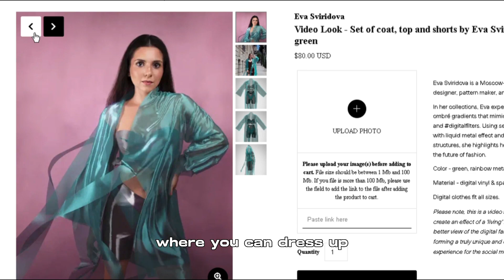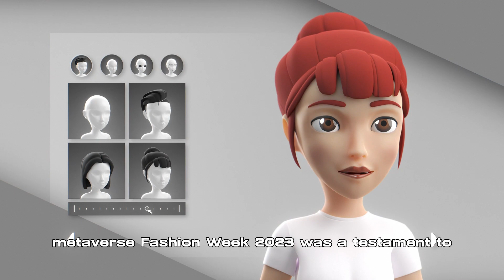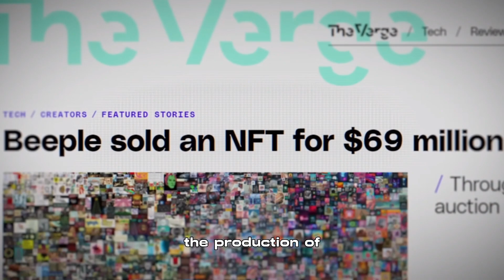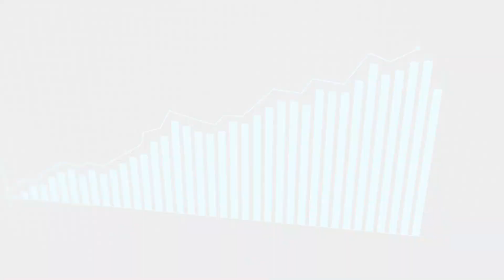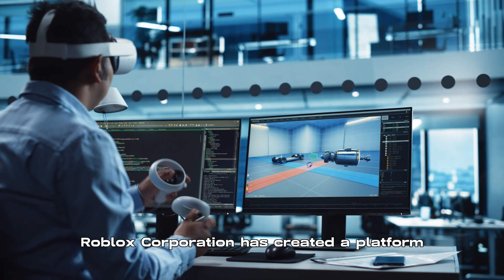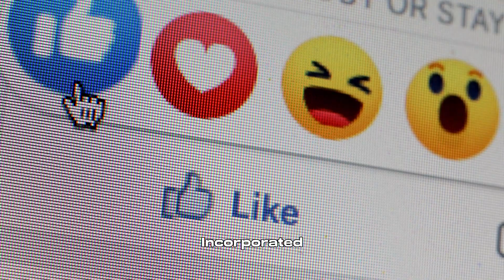Metaverse In Fashion, Gaming, and Beyond | Explained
Exploring the Metaverse: A Deep Dive into Fashion, Gaming, and Beyond"

Join us as we journey into the Metaverse, the rapidly evolving convergence of digital and physical worlds that's reshaping industries from fashion to gaming and beyond. In this 15-minute video, we delve into the latest trends, technologies, and transformations defining the Metaverse landscape.

We start with a look at how the Metaverse has grown out of gaming, where players already spend over $100 billion a year on virtual goods. We explore how gaming has become the world's leading form of entertainment, with a special focus on the rise of virtual fashion and the impact of NFTs.

Next, we turn our attention to the fashion industry's foray into the Metaverse. From virtual fashion shows to digital twins of real-life purchases, we examine how screen ware is becoming the new streetwear and why this is a game-changer for the industry.

We also delve into the world of NFTs, the unique, certified digital assets that are becoming the couture of the Metaverse. We discuss the soaring demand for these digital assets, their environmental impact, and how they're facilitating the expression of multiple selves in a virtual world.

Finally, we take a deep dive into the Metaverse gaming industry, exploring its astonishing growth, the technologies driving it, and the companies leading the way. We also discuss the challenges and opportunities facing developers and players in this exciting new frontier.

Whether you're a gamer, a fashion enthusiast, or just curious about the future of digital and physical convergence, this video is a must-watch. Join us as we unlock the future of style, gaming, and more in the Metaverse.